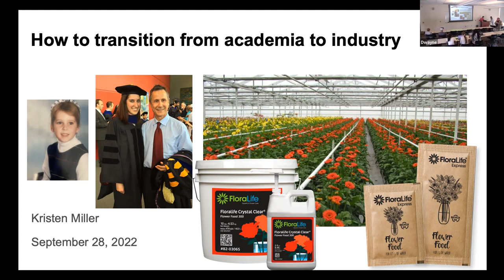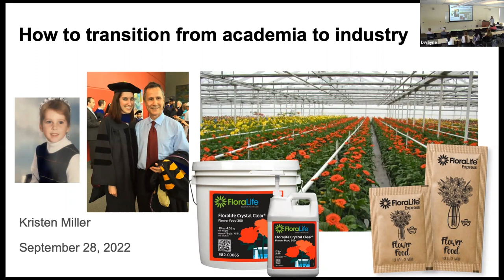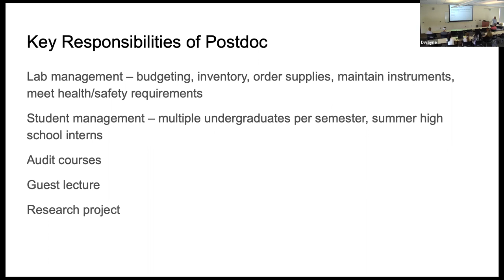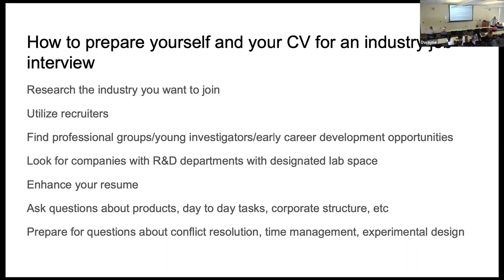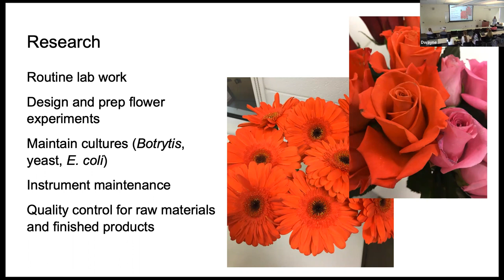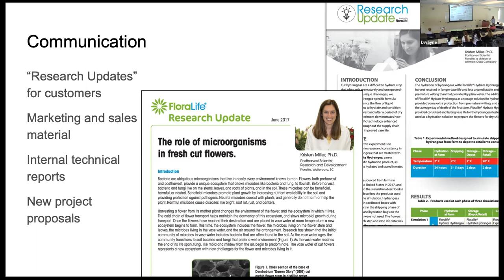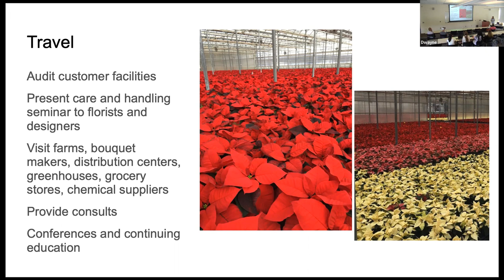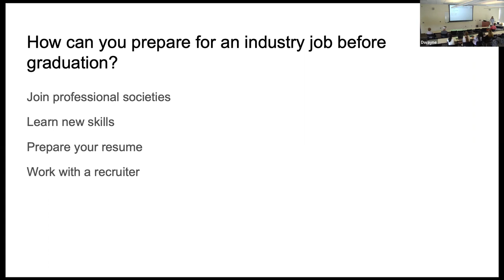Dr. Kristen Miller – Transition from Academia to Industry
Environmental Health Sciences Fall 2022 Seminar Series
University of South Carolina, Columbia, SC
28 September 2022